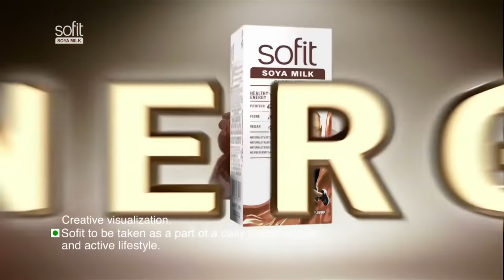Sofit Soya Milk TVC | Healthy Energy To Do More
Want to do more with your day? Make Sofit soya milk part of your balanced diet and have the energy to do more! sofit soya milk is delicious. Available in delicious flavors: chocolate, sugar-free, vanilla mango, Kesar Pista & coffee mocha healthy drink for everyone in the family.

Enriched with soy proteins, omega-3, vitamins & calcium, it gives you healthy energy to do more.